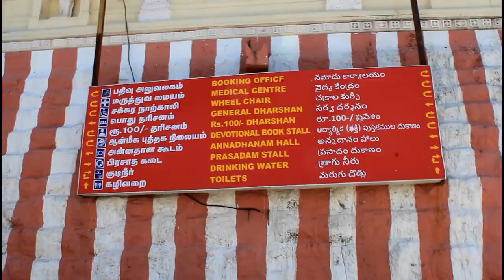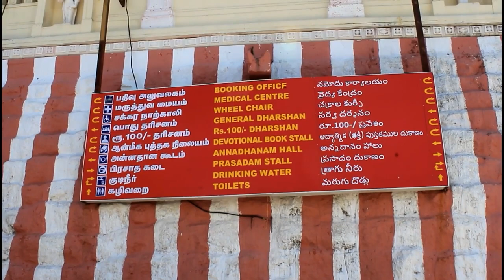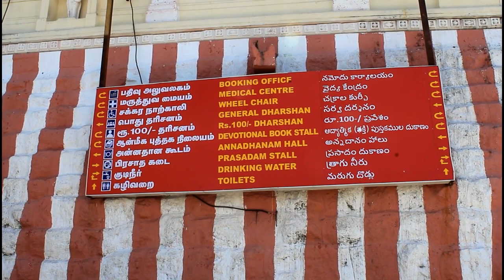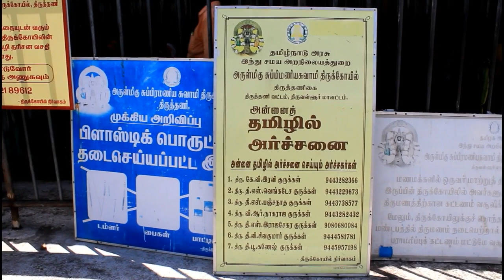திருத்தணி முருகன் கோவில் - Thiruthani Murugan Temple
திருத்தணி முருகன் கோயில் (Thiruthani Murugan Temple) முருகனின் ஆறுபடை வீடுகளில், ஐந்தாம் படை வீடாகத் திகழ்கின்றது.  திருவள்ளூர் மாவட்டம், திருத்தணி மலையில் அமைந்துள்ளது. இது முருகப் பெருமான் வள்ளியை திருமணம் செய்து கொண்ட தலமாகும். ஆண்டின் 365 நாட்களை குறிக்கும்படியாக, 365 படிகளைக் கொண்டது இந்த மலைக்கோயில். திருப்புகழ் பாடிய அருணகிரிநாதரால் பாடல் பெற்ற தலமாகும். முத்துச்சாமி தீட்சதராலும் பாடப்பட்ட தலம்.[1] இக்கோயிலை தணிகை முருகன் கோயில் என்றும் அழைப்பர்.https .
  தேவர்களுக்குத் தீராத துன்பம் கொடுத்து வந்த சூரபத்மனுடன் போர் புரிந்து தேவர்களின் துயரத்தை நீக்கி, வள்ளியை மணந்து கொள்ள வேடர்களுடன் விளையாட்டாகப் போர் புரிந்து, முருகப்பெருமான் கோபம் தணிந்து அமர்ந்த தலம் திருத்தணி ஆகும். ஆகையால் இந்த தலம் தணிகை எனப் பெயர் பெற்றது. தேவர்கள் பயம் நீங்கிய இடம், முனிவர்கள் காமவெகுளி மயக்கங்களாகிய பகைகள் தணியும் இடம், அடியார்களின் துன்பம், கவலை, பிணி, வறுமை முதலியவற்றைத் தணிக்கும் இடமாதலாலும், திருத்தணி என பெயர் பெற்றது. முருகன் இத்தலத்தில் ஒரு தனி மலையில் கிழக்கு நோக்கி எழுந்தருளி உள்ளார்.

இம்மலையின் இரு பக்கங்களிலும் மலைத் தொடர்ச்சி பரவியுள்ளது. வடக்கே உள்ள மலை வெண்மையாக இருப்பதால் பச்சரிசி மலையென்றும், தெற்கே உள்ள மலை கருநிறமாக இருப்பதால் புண்ணாக்கு மலை என்றும் அழைக்கப்படுகிறது. சரவணப் பொய்கை என்ற புகழ்மிக்க குமார தீர்த்தம் என்ற திருக்குளம் மலைஅடிவாரத்தில் உள்ளது. இத்திருக்குளத்தைச் சுற்றி பல மடங்கள் இருப்பதால் இது மடம் கிராமம் என்று அழைக்கப்படுகிறது. குளத்தின் கிழக்குக் கரையிலிருந்து மலையைப் பார்த்தால் வளைவாக இடப்பெற்ற மாலையைப் போல் இருக்கும். அக்காட்சி மிகவும் அழகாகத் திகழும். ஆகையால் அருணகிரிநாதர் இதை அழகு திருத்தணி மலை எனப் புகழ்ந்து பாடியுள்ளார்.